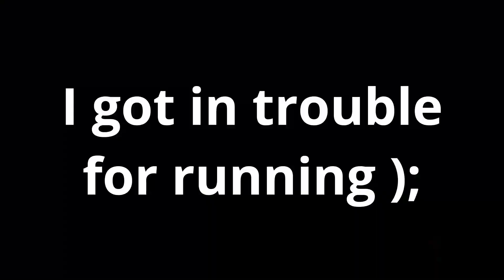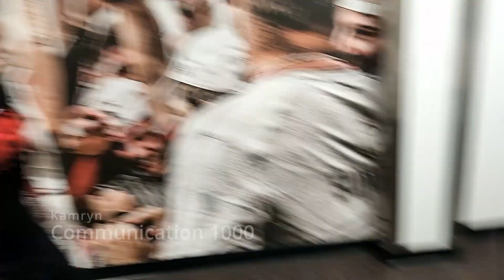Pre Conference Tune Up || D1 Track Vlog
Some quick 200m repeats inside to stay out of the beautiful weather